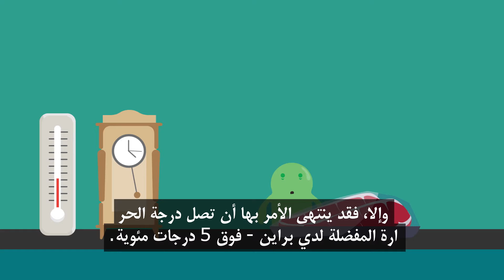Shop food safe - Arabic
Learn how to handle food safety to avoid food poisoning. Watch Brian, Bobby, Billy and Bernie bacteria as they remind us how to keep bacteria at bay.